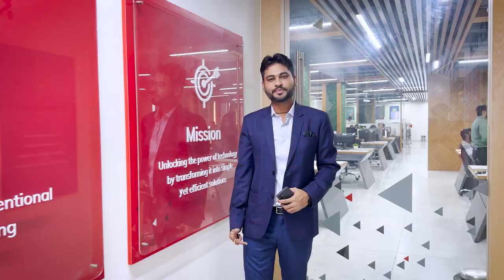KONZE at ICEF South Asia 2023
Over three days, international educators and student recruitment agents from India and South Asia convened in Mumbai to learn more about digital transformation and its significant role in the International Education sector.

We had the opportunity to share our experiences and ideas on how technology and data can assist in streamlining the international migration process and refining associations with global institutes.

At the end of this productive event, we all left with a greater understanding of what it means to be part of this dynamic sector. This event has proven to be an invaluable learning experience for professionals within this industry.

We cannot wait to see you in Dubai.